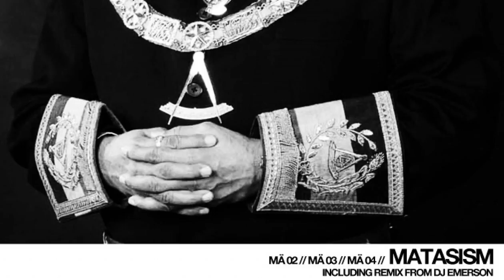Matasism - MÄ 04 (Original Mix) [THE TRIANGLE RECORDS]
NTO003
Audio Quality : 128kbps